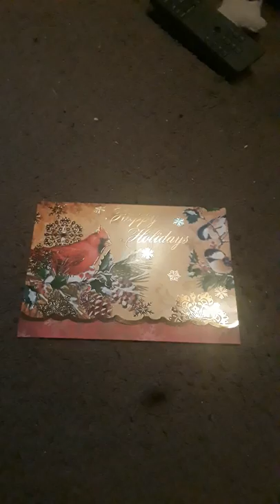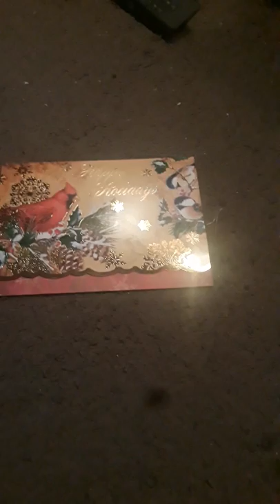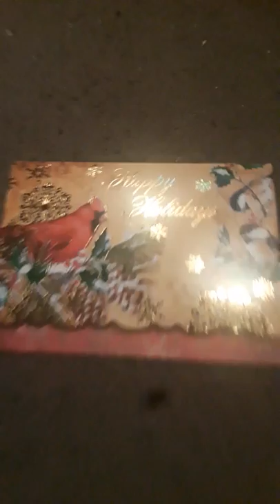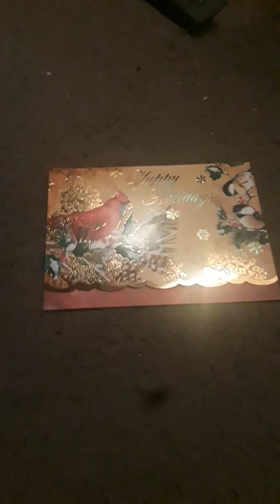Thank you so much mom tin tin Christine Perez for this beautiful lovely merry Christmas card